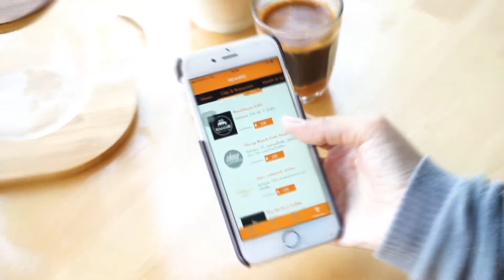ครบทุกเรื่องกาแฟที่ BIY by BeansHere